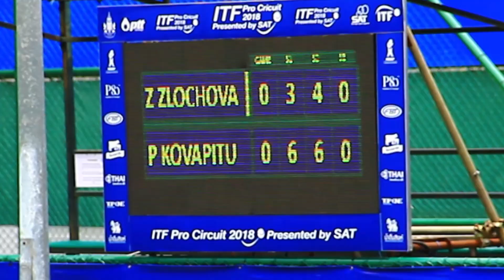15 08 61 ITF Pro Circuit 2018 Presented by SAT Zlochova, Zuzana VS Kovapitukted, Punnin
.พัณณิน โควาพิทักษ์เทศ นักหวดดาวรุ่งไทย หวดชนะ ซูซาน่า ซโลโชว่า จากสโลวาเกีย 2 เซตรวด 6-3,6-4 ผ่านเข้ารอบก่อนรองฯ ประเภทหญิงเดี่ยว ในการแข่งขันเทนนิสอาชีพหญิง “ไอทีเอฟ โปร เซอร์กิต 2018 พรีเซนเต็ด บาย เอส เอ ที” สัปดาห์  4 ที่ศูนย์พัฒนากีฬาเทนนิสแห่งชาติ เมืองทองธานี เมื่อวันที่ 15 ส.ค. 61